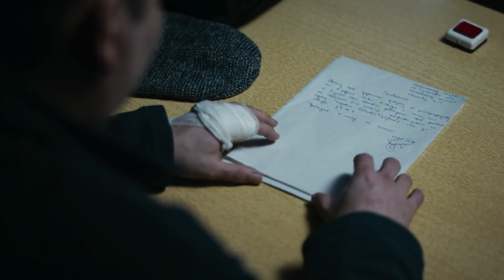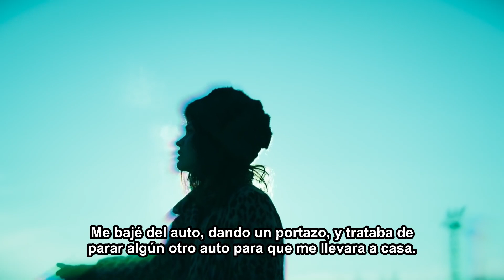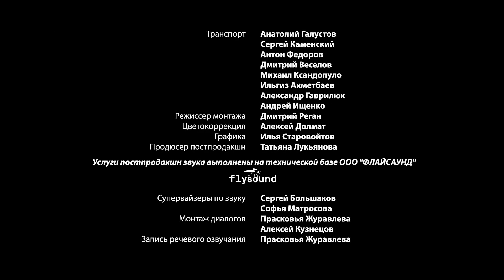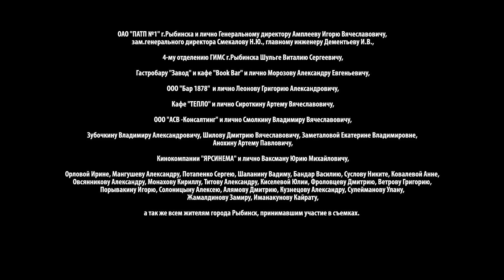ESTRENO 2022 MEJOR PELICULAS DE ACCION Película Completa 𝐎𝐑𝐈𝐋𝐋𝐀𝐒 𝐅𝐑Í𝐀𝐒 7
Una heredera rica, María Vorontsova, desaparece después de haber discutido con su esposo. El jefe de la comisaría Borís Novínskiy encarga el caso a una investigadora joven Alina Novínskaya que además es su hija. Se descubre que en la ciudad actúa un asesino en serie que estrangula y mata a las mujeres jovenes parecidas a María Vorontsova. Durante la búsqueda de María su esposo Mark se intima con Alina, y dentro de cuatro años ellos tienen una familia sólida. Pero un día Mark se va de comisión y se encuentra con una mujer físicamente igual a su exesposa desaparecida María. Mark no puede resistir a su sentimiento reavivido y la deja a Alina por la mujer tan increíblemente parecida a su primera esposa. Al mismo tiempo el misterioso asesino maniático, del que ya han olvidado, vuelve a asesinar a las mujeres jóvenes. Abandonada por su esposo, Alina vuelve a trabajar como investigadora y participa en la búsqueda del estrangulador que la lleva a un descubrimiento chocante...